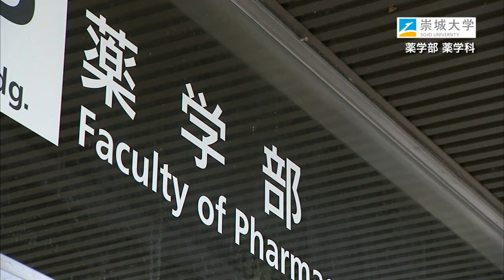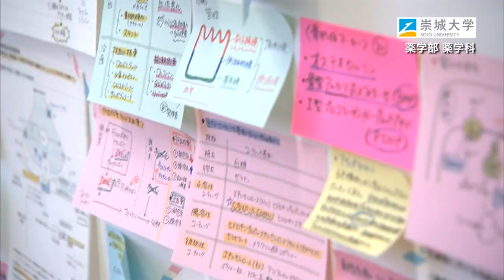崇城大学 薬学部 薬学科 2019